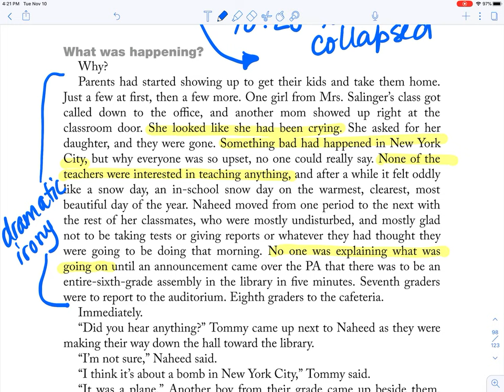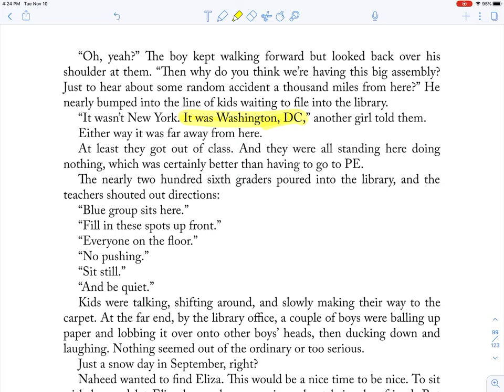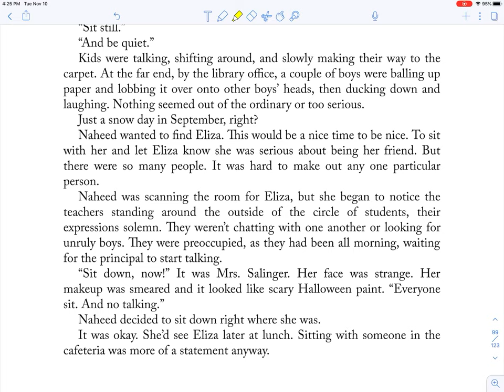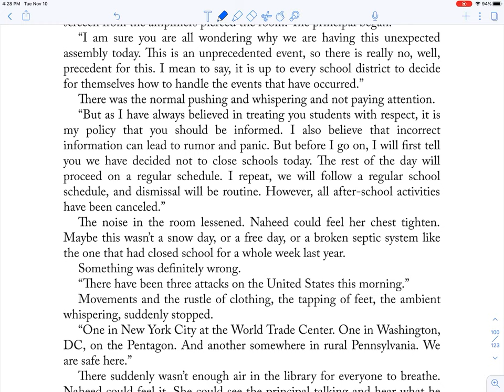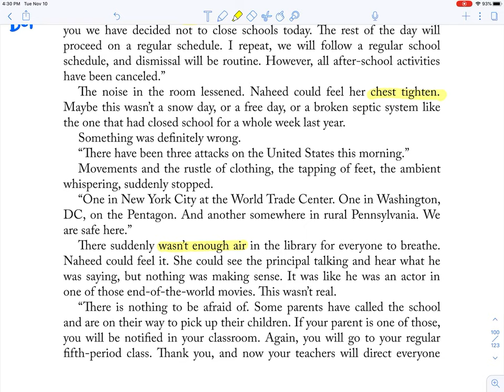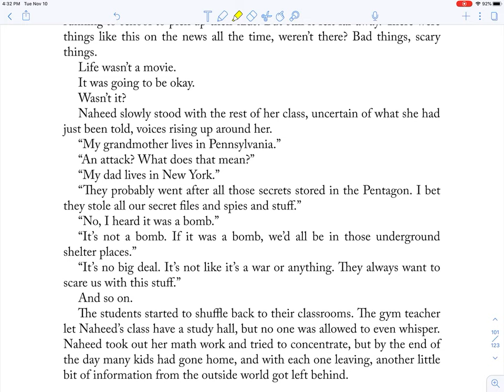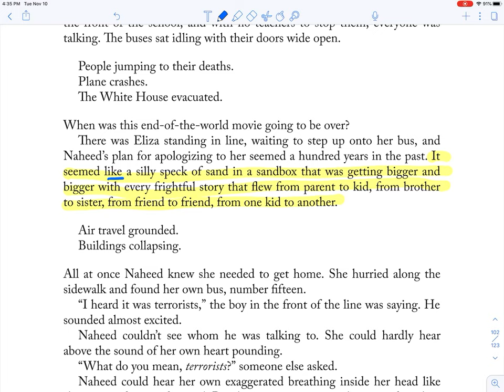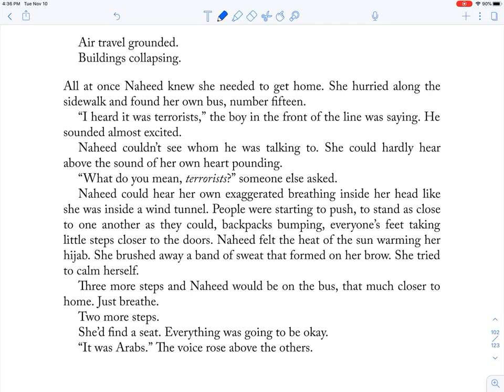Nine, Ten by Nora Raleigh Baskin: Section 23- 9/11 10:45 AM, Columbus, Ohio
This is the twenty-third section of the novel Nine, Ten by Nora Raleigh Baskin.  This section focuses on the character Naheed Mohamadi.